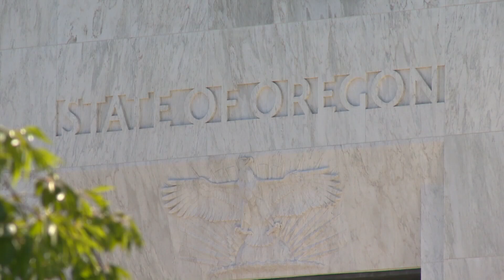Gov. Kotek's housing bill passes senate, could pass house next week